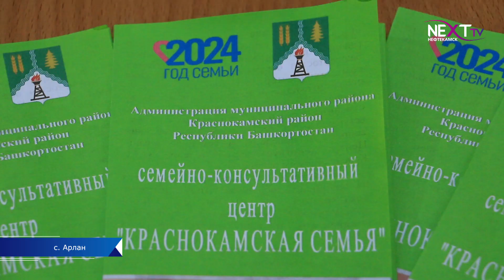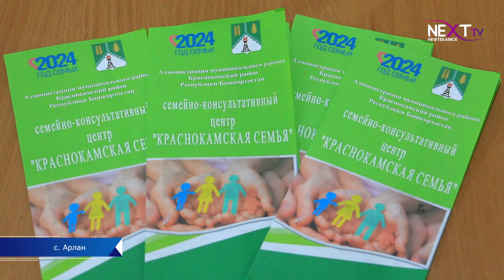Сохранение семейных ценностей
Вновь созданный муниципальный семейно-консультативный центр «Краснокамская семья» начал выездные встречи. Первая встреча специалистов центра с населением состоялась в селе Арлан. Об этом далее.